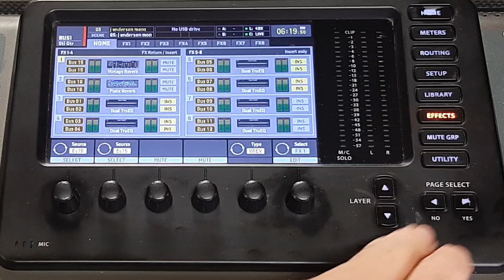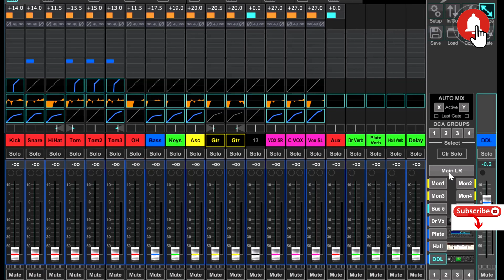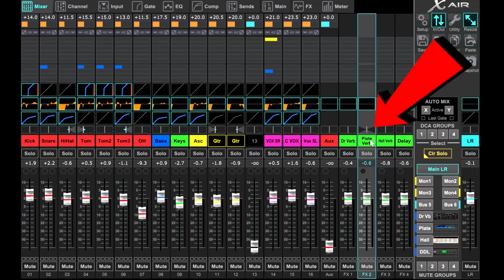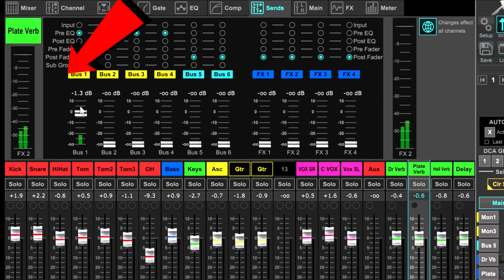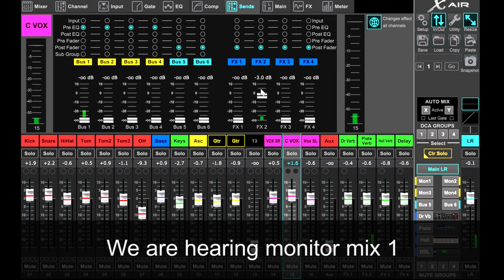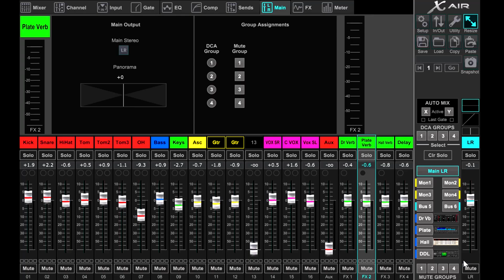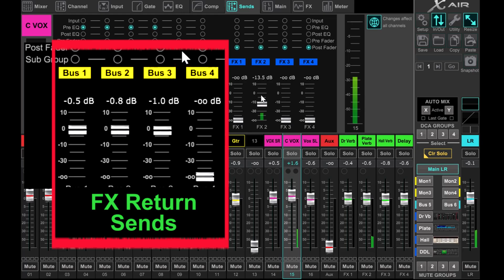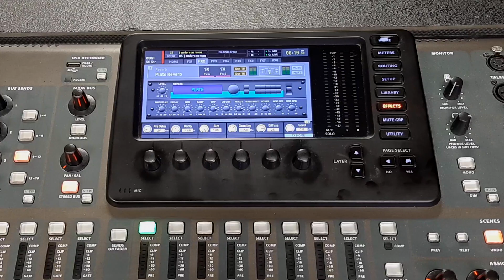Wondering How To Send Reverb To Monitors? Behringer X32 XR18 - M32 MR18 - FX To Mons How To Guide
'How to' guide for sending effects (FX / reverb) to monitors for the X32 & XR18 consoles from Behringer & the Midas M32 and MR18. With more and more musicians now using in ear monitors (IEMs), the demand for reverb and other FX on their microphone and in their monitor mixes is growing.
The detail level of an in ear monitor mix is high, and distracting ambient sounds are much more controlled. Therefore, musicians are more likely to notice undesired changes in the mix, as well as appreciate the spaciousness and studio quality that reverb can bring to a monitor mix. But with the isolation and detail of live in ear monitor mix, there comes little margin of error for the engineer. Understanding how to give the musicians reverb, when requested, and the options and things to look out for, can be a big help in making for a solid performance for everyone. The crowd, the performers, and the engineer(s).

This information is pertinent for live wedges or IEMs. In fact, although the examples are demonstrated on the Behringer X32 and XR18 digital mixing platform, the methods are the same for any audio console.

Summary: This video is a live sound reinforcement tutorial focusing on the routing of effects to monitors for live audio mixing.

Script files, other written (PDF) tutorials and graphs, and X32/M32 XR18/MR18 scene and channel library files are available for download by Patrons as well.

0:00 Intro
0:09 Scenes
1:18 FX Setup
1:52 Shared FX Setup
2:12 Mons From FOH Scene
5:19 Dedicated FX Setup
7:34 IEMS